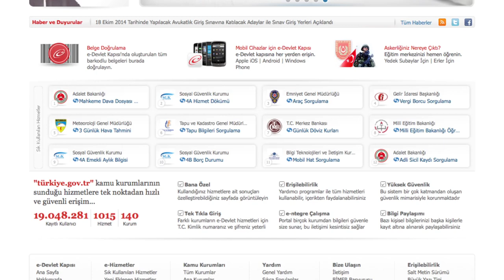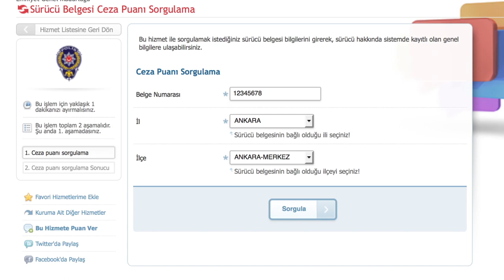e-devlet kapısı - I " Sürücü Belgesi "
e-devlet kapısı | "Sürücü Belgesi Ceza Puanı Sorgulama" sorularını yanıtlayan video.